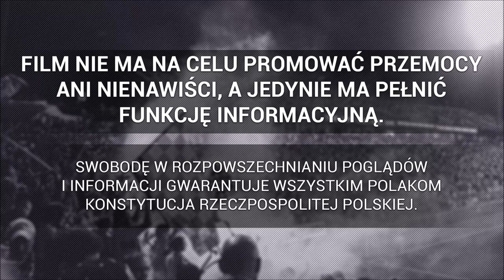Kibice Rakowa Częstochowa w Krakowie | 08.08.2021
► Wisła Kraków - Raków Częstochowa 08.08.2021